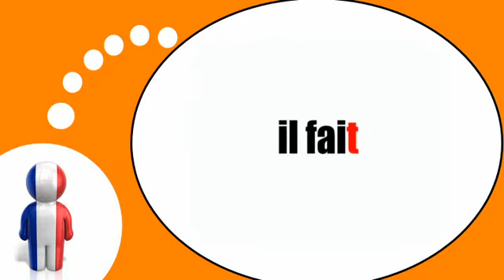שיעורי צרפתית חינם = הפועל = לעשות =בלשון ההווה